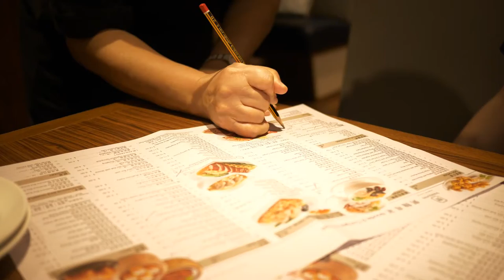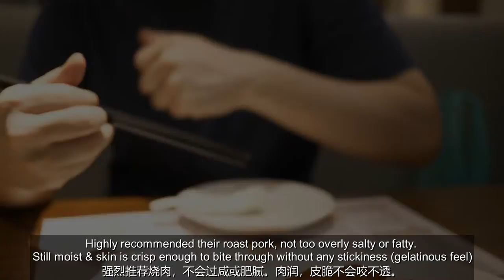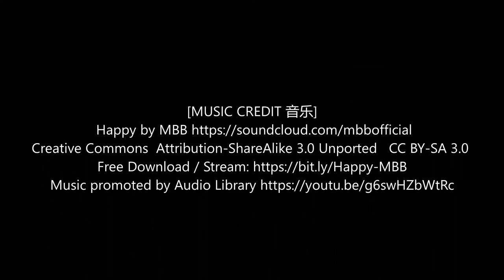Delicious crispy roast pork & cantonese food 好吃的烧味和粤菜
Imperial treasure is a longstanding restaurant group offering chinese cuisine spanning from cantonese, teochew, Shanghainese, they also have restaurant specializing in steamboat and peking duck.

They have presence worldwide, this particular restaurant filmed is centrally located in Singapore at Orchard road. They offer appertizer, dim sum， congee, noodles, rice dishes including bbq or roast meat and desserts. Close to 100 items on the menu is available for order.

御寶饮食集团在新加坡悠久，主打中餐，遍布全世界。
在新加坡他们有上海，粤菜，潮汕菜馆和另外有专门做火锅，北京烤鸭的餐馆。

影片里的这家位于市中心，乌节路。菜色大多粤菜为主，有小吃，点心，粥，面，饭类的菜肴包括烧味和甜点。菜单里有将近100种菜可点。

Address 地址： Ion Orchard, unit B3-17, 2 Orchard Turn Singapore 238801